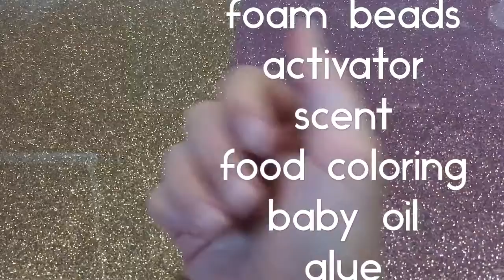MAKING SLIME BACKWARDS!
I really hope you guys enjoyed this video where I made slime backwards! It was such a fun challenge! ❤️